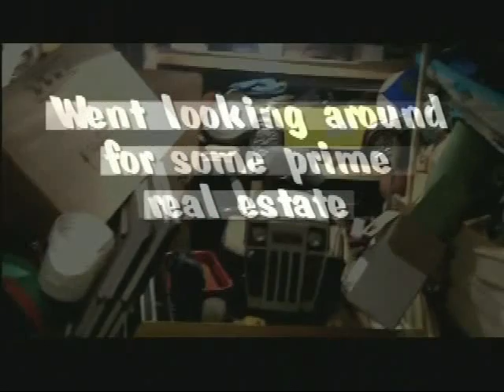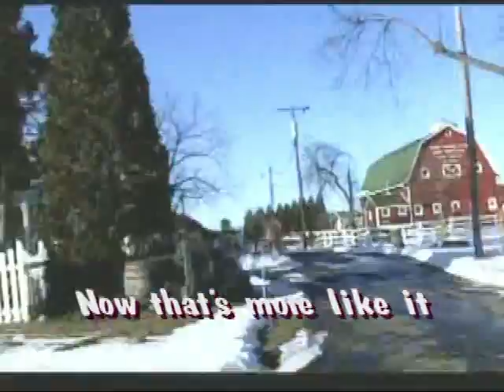SSBTC World Headquarters 1